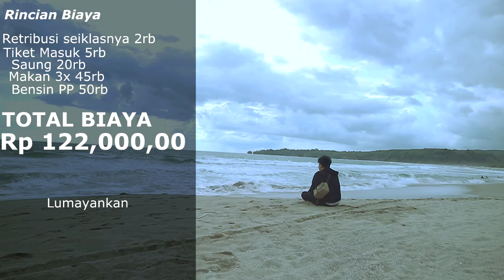Sawarna Jalan-jalan Cuman 100rb-an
Yang mau jalan-jalan ke pantai yuk cek video kita ke sawrna cuman modal 100rb bisa nikmatin pantai yg asik yuk